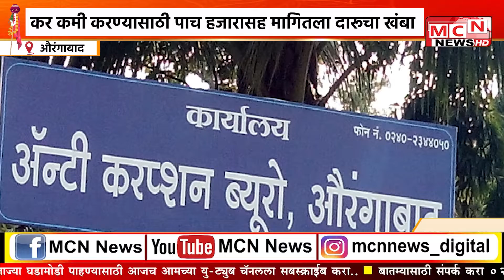कर कमी करण्यासाठी पाच हजारासह मागितला दारूचा खंबा महापालिकेचा कनिष्ठ लिपीक अ‍ॅन्टी करप्शनच्या जाळ्या